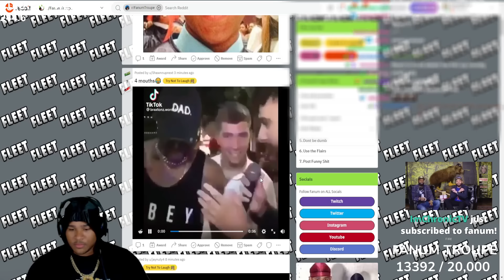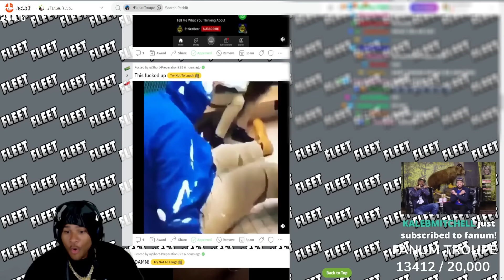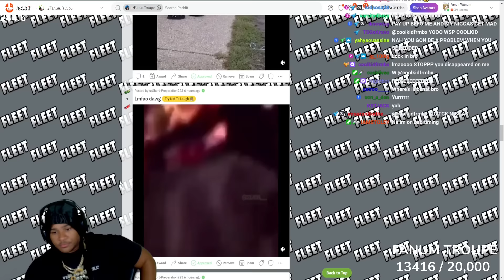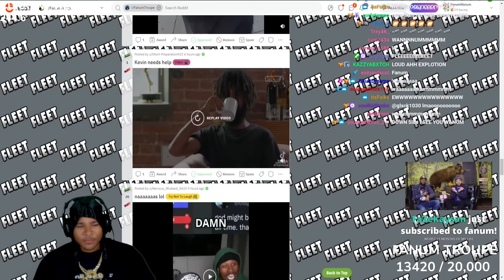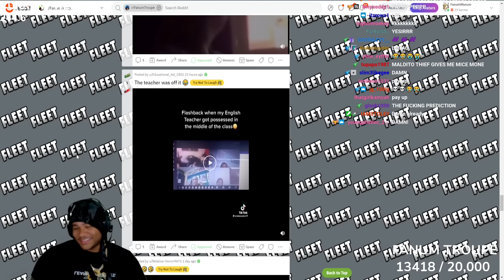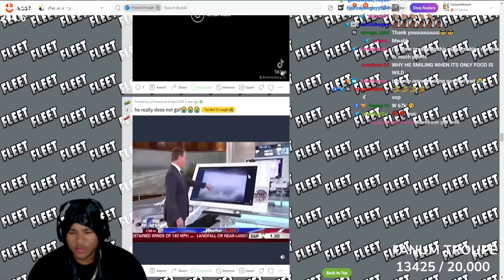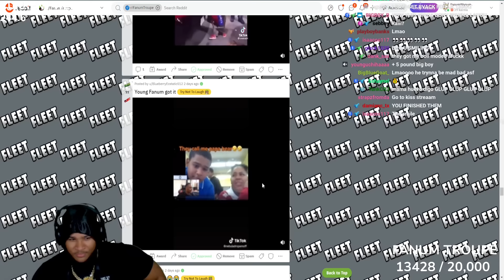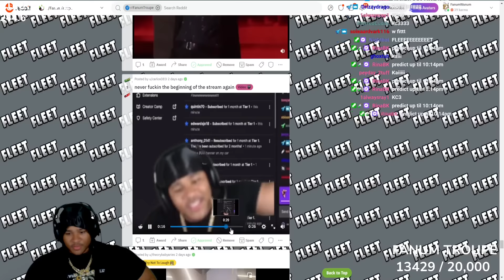AMP MOST SUS MOMENT EVER 🌈⚡️